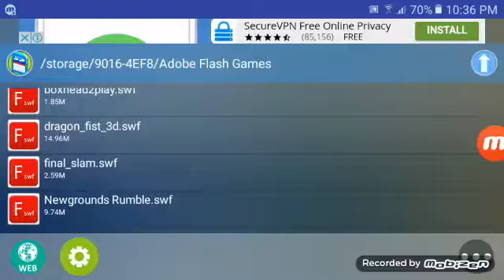Newgrounds Rumble Salad Finger Playthrough